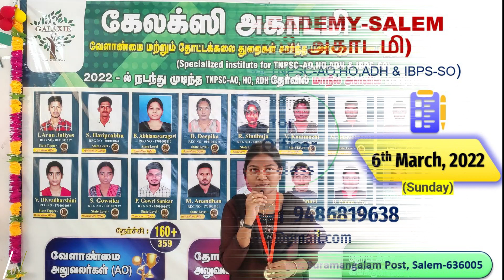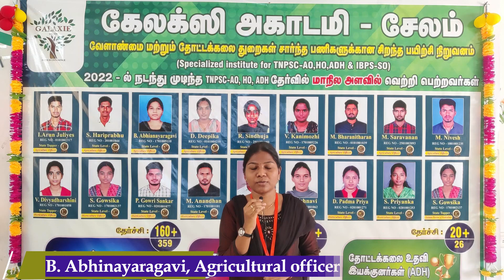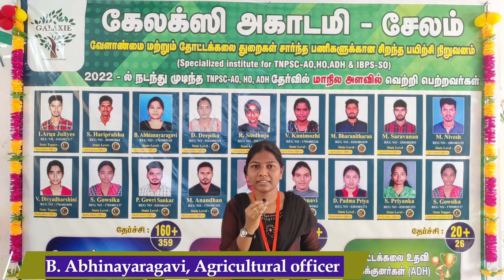TNPSC வேளாண்மை அலுவலர் வெற்றியாளர் | B. Abhinayaragavi, Agricultural Officer | Galaxie Academy-Salem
TNPSC வேளாண்மை அலுவலர் தேர்வுக்கான நேரடி வகுப்புகள்  சேர்க்கை வரும் மார்ச் 6-ஆம் தேதி தொடங்குகிறது

TNPSC வேளாண்மை அலுவலர் தேர்வுக்கான இணையவழி  வகுப்புகள் சேர்க்கை நடைபெருகிறது

About Agriculture officer (AO) offline batch
- Duration of course: 5-6 months
- Admission date: 6th March 2022 (Sunday)
- Time of admission: 10.00 AM to 5.00 PM
- Place of admission:
   Ram Tower, Manickavasagar Street,
   Kennedy Nagar, Suramangalam Post,
   Salem-636 005